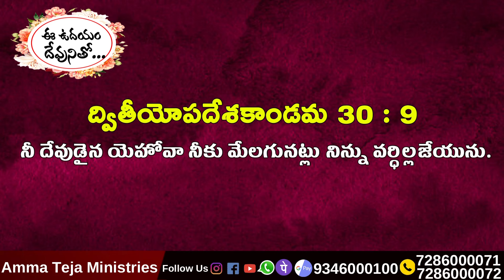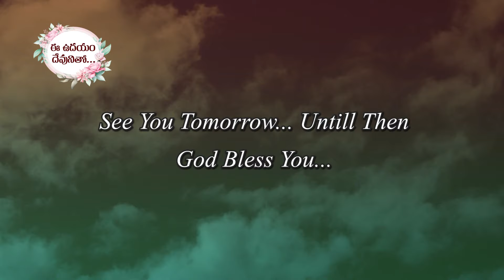ఈ ఉదయం దేవుని వాగ్దానం 27-02-2022 Today God's Promise by Sis. Blessy Teja Garu